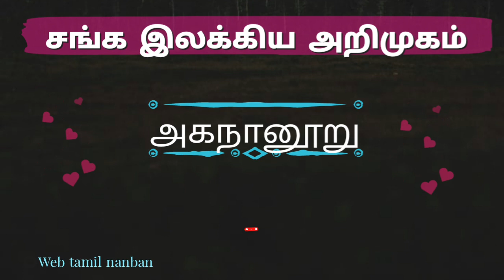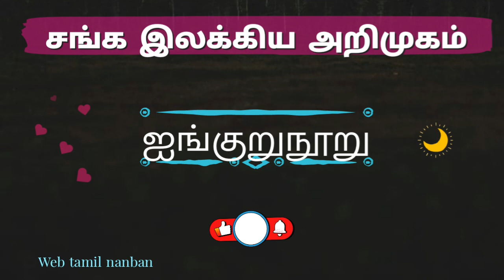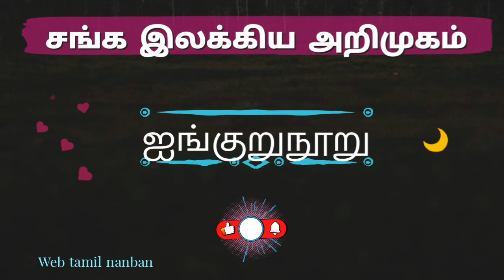சங்க இலக்கிய அறிமுகம்-2 அகநானூறு ,ஐங்குறுநூறு, பரிபாடல்/sanga ilakkiyam in tamil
செம்மொழியாம் தமிழ் மொழியில் செவ்வியல் இலக்கியங்களாக விளங்கும் சங்க இலக்கியங்களிலிருந்து அகநானூறு ஐங்குறுநூறு பரிபாடல் சார்ந்த தகவல்களை மட்டும் இந்த காணொளியில் காணலாம்

நன்றி தேவிரா- தமிழ் இலக்கியத் தகவல் களஞ்சியம்